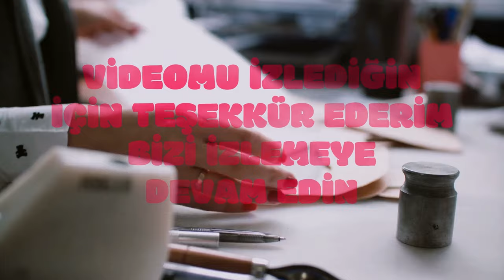81 ilde tüm emeklilere indirimli oldu! SGK düğmeye bastı